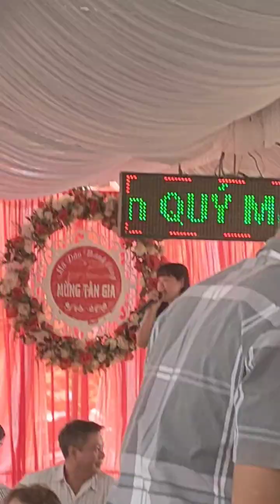MÙA XUÂN ĐẦU TIÊN